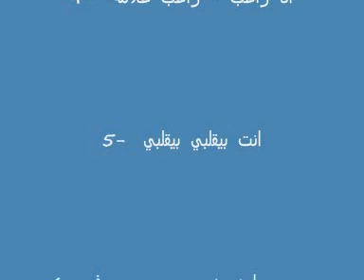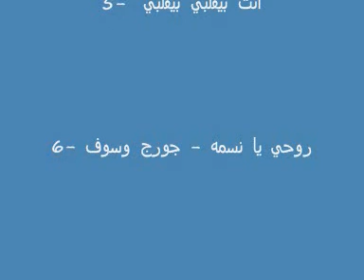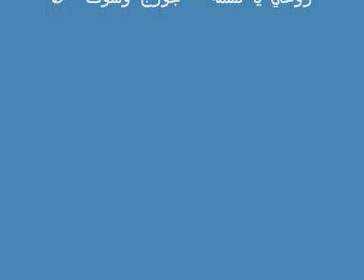lebanese oldies songs - lebanese 80's mix 8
the best 80's hits in lebanon
includes:
1- عزيزه- محمد حجازي
2- الليله يا سمرا - محمد منير
3- عندي سؤال - ربيع الخولي
4- انا راغب -راغب علامه
5- انت بيقلبي بيقلبي
6- روحي يا نسمه - جورج وسوف